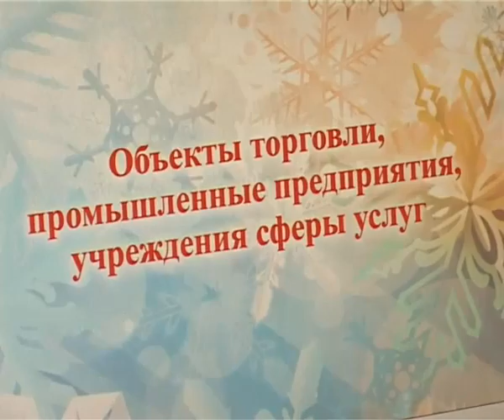Коза будет одна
Все о праздничном украшении Димитровграда к Новому году рассказала на пресс-конференции исполняющая обязанности начальника управления архитектуры Ольга Абрамкина, сообщает